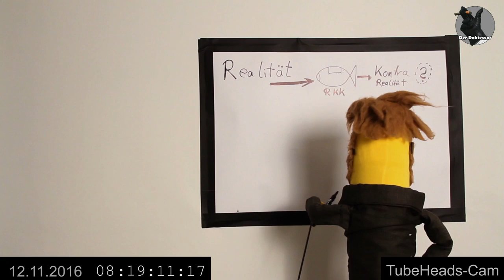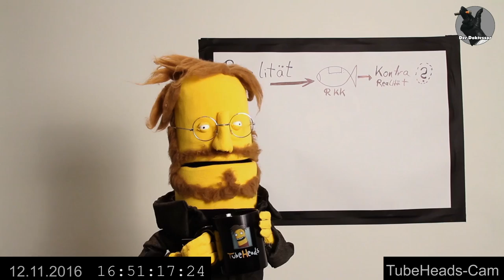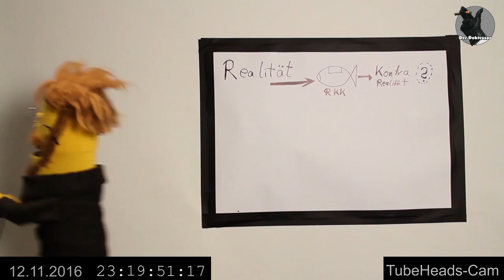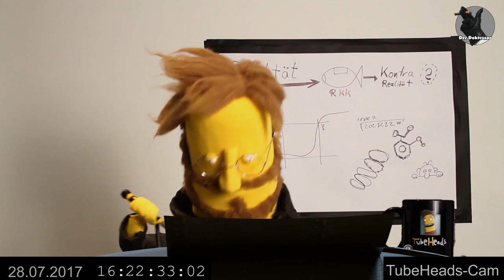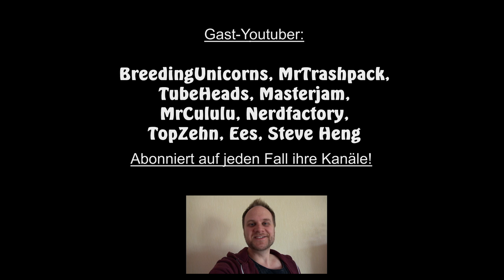Der Doktessor - Folge 6: Paranormale Aktivitäten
Wer ist der Maulwurf? Und was geht im M.U.G.L. vor sich? Der Doktessor installiert Kameras, um der Sache nachzugehen.

Danke an Dennie Klose, dem Helden mit schnellem W-LAN. Ohne ihn wäre die Doktessor Folge nicht pünktlich online gewesen.

Aboniert hier die anderen Youtuber:
(In der Reihenfolge, wie sie in der Folge auftauchen)

Vielen lieben Dank nochmal!

Gniechel-Fanpost an:

Briefe an:

Gniechel
Postfach 11 03
25480 Appen

Pakete an:

Gniechel
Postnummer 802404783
Postfiliale 521
25482 Appen